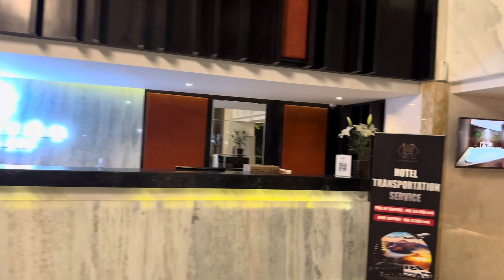Review: Arunika Hotel & Spa I Bali I Indonesia I Thang Vu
Arunika Hotel tại Kuta Bali là khách sạn 4 sao có vị trí đắc địa, cung cấp tiêu chuẩn chất lượng cao về dịch vụ và tiện nghi. Các phòng nghỉ, phòng họp, nhà hàng và tất cả các tiện nghi đều được trang trí trang nhã theo phong cách Nhiệt đới Bali thanh lịch. Tọa lạc tại vị trí chiến lược đến Sân bay Quốc tế Ngurah Rai nổi tiếng, Bãi biển Kuta, Seminyak, Sanur và chỉ cách trung tâm lưu niệm một quãng đi bộ ngắn khiến Arunika Hotel Kuta trở thành địa điểm lý tưởng cho các cuộc họp và giải trí.
Phòng Deluxe, Phòng Club Premier, Suite Junior & Suite Executive
Lưu trú tại Arunika Hotel Kuta Bali mở rộng tới 197 phòng và dãy phòng đầy đủ tiện nghi được thiết kế để đáp ứng nhu cầu của khách du lịch hiện đại và giám đốc điều hành kinh doanh. Các phòng trang nhã đều có máy lạnh, truyền hình vệ tinh màn hình phẳng, két an toàn và khu vực tiếp khách. Ấm đun nước điện và minibar cũng được cung cấp. Mỗi phòng đều có phòng tắm riêng với vòi sen, máy sấy tóc và dép.
Arunika Hotel Kuta Bali is a 4 stars hotel with a premium location that provides a high quality standard of services and facilities. The guestrooms, meeting rooms, restaurant and all facilities are tastefully decorated in an Elegant Balinese Tropical. Strategically located to the famous Ngurah Rai International Airport, Kuta Beach, Seminyak, Sanur and only a short walking distance to the souvenir center makes Arunika Hotel Kuta the perfect place for meeting and leisure.
Deluxe Room, Club Premier Room, Junior Suite & Executive Suite
Accommodation at Arunika Hotel Kuta Bali extends to 197 well-appointed rooms and suites styled to anticipate the needs of modern travelers and business executives. The elegant rooms are all air-conditioned and fitted with a flat-screen satellite TV, a safety deposit box and a seating area. An electric kettle and a minibar are also provided. Each rooms include an en suite bathroom with a shower, hairdryer and slippers.
Corporate Meeting, Wedding & Workshops
Arunika Hotel Kuta Bali provides a spacious room and fully customized venue to suit all occasions, from corporate events to intimate experiences such as workshops and weddings. Tuban Ballroom can accommodate up to 300 guests in theater style arrangement and also have 6 breakout room that can accommodate for maximum 100 guests
Kuta Beach, Jimbaran Sea Food, Uluwatu Temple, Souvenir Center & Garuda Wisnu Kencana Statue
Take your tropical vacation experience. Arunika Hotel Kuta Bali strategically located to the famous Ngurah Rai International Airport, Kuta Beach, Seminyak, Sanur and only a short walking distance to the souvenir center. Several other interested points such as Uluwatu Temple, Garuda Wisnu Kencana statue, Pandawa Beach, Melasti in the southern area of the Island of the Gods, International Hospital, Places of Worship both mosques, churches which are very close to the hotel including Puja Mandala in the Nusa – Dua area.

Địa chỉ/Address: Jl. Raya Tuban Lingkungan Griya No.2, Tuban, Kec. Kuta, Kabupaten Badung, Bali 80361, Indonesia.